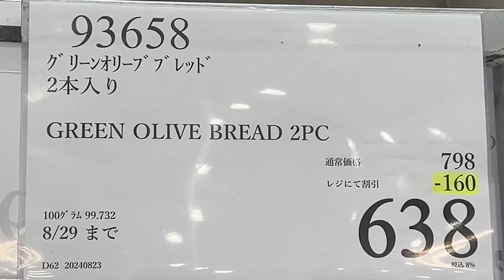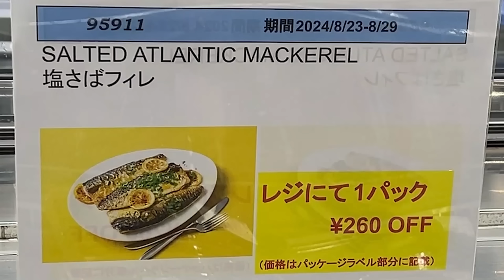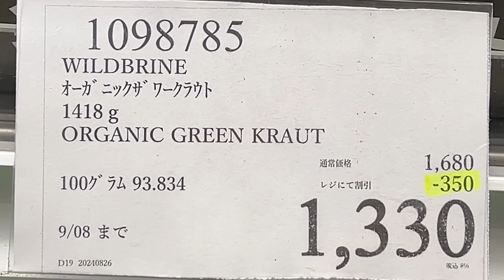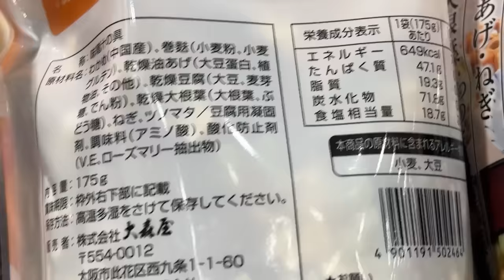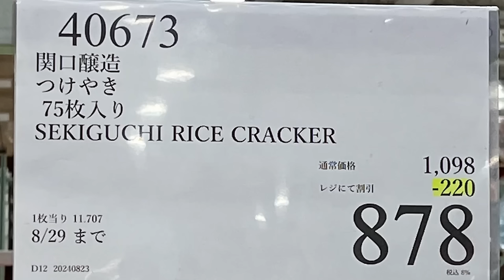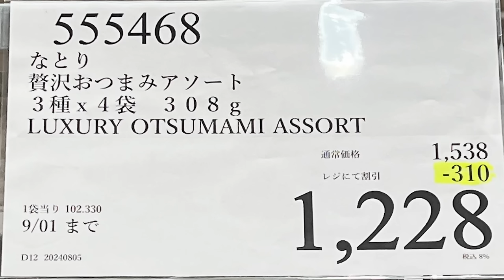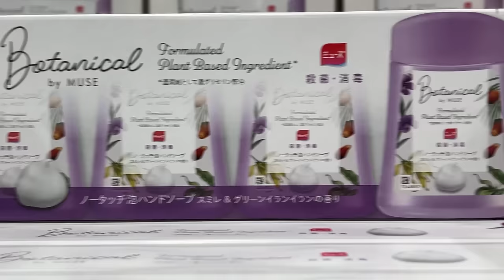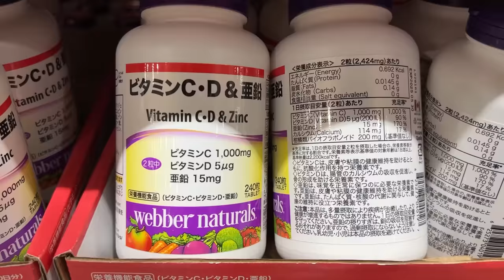【コストコセール情報】08月5週目-平日-前編 食品 生活用品 パン 肉 お菓子 キャンプ キッチン おすすめ 最新 クーポン 購入品